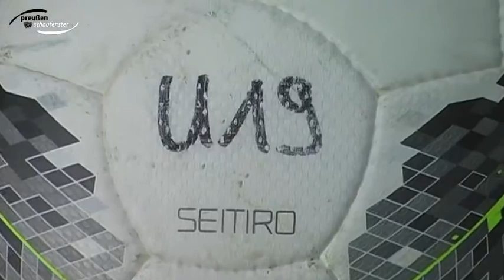Impressionen zur SCP Teamvorstellung der U23, U19 und U17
Impressionen zur Vorstellung der U23 Mannschaft des SC Preußen 06 e.V. Münster, sowie der U19 und U17 Youngstars Truppe für die Saison 2012/2013.